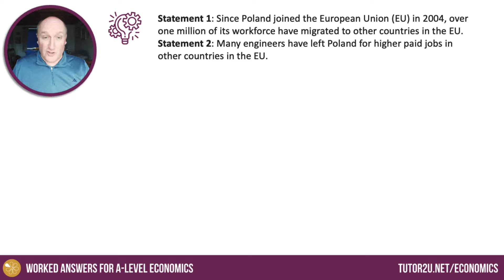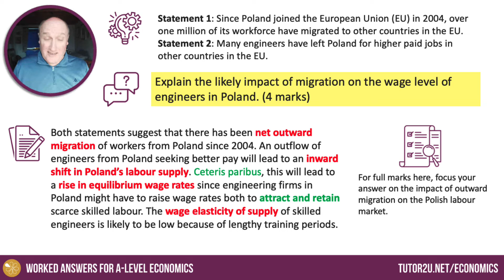Labour Migration | How to Get Top Marks | Edexcel A Level Economics | 4 Marker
Here's a worked example for a past 4-mark diagram exam question on the effects of outward migration of skilled engineers from the Polish economy.

MORE HELP FOR EDEXCEL A-LEVEL ECONOMICS